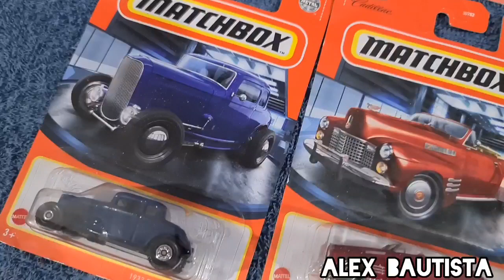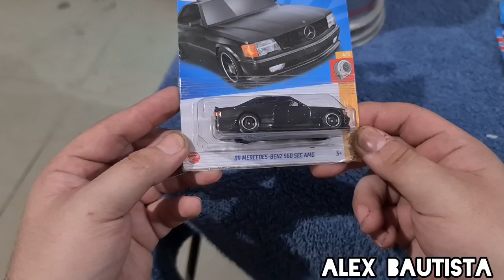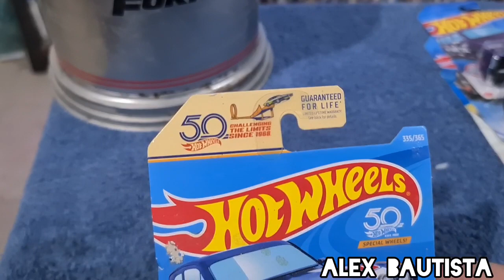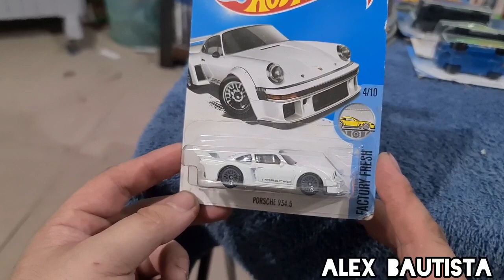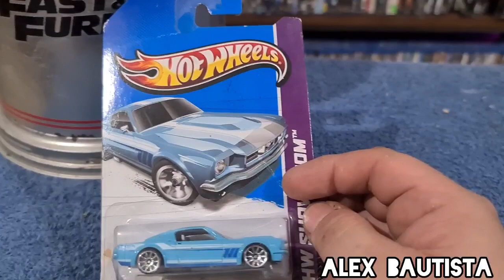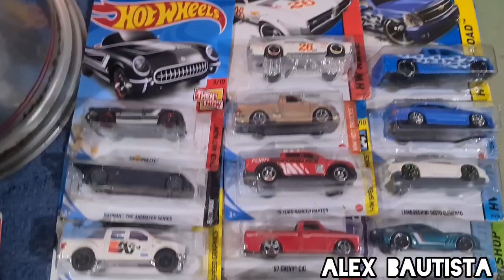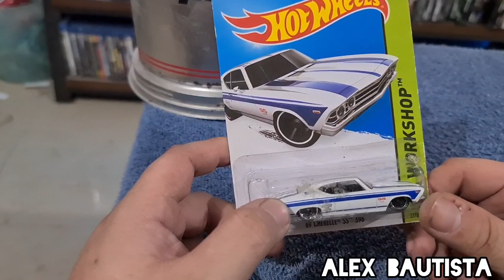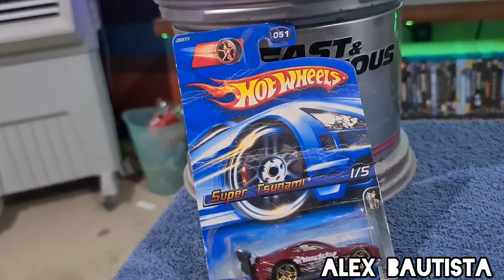Mi colección de autos Pt.2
Aquí la 2da parte de la colección de mis autos en su paquete original espero y les guste !!

Músico: Jeff Kaale

Músico: Philip E Morris

Músico: LiQWYD